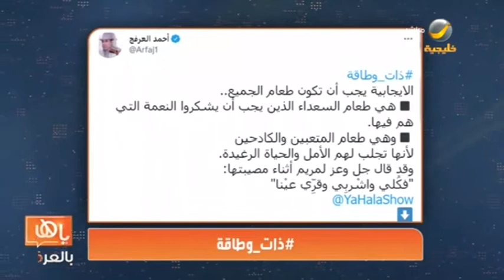ذات وطاقة: الايجابية يجب أن تكون طعام الجميع..